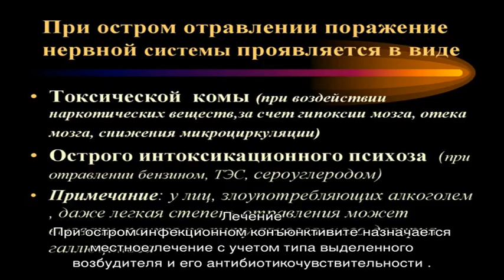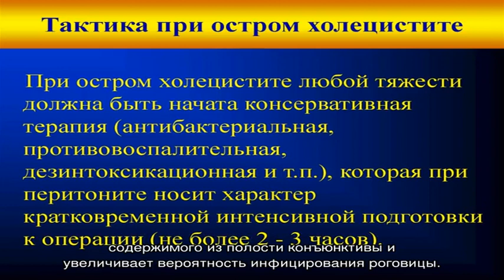Острый бактериальный конъюнктивит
Острый бактериальный конъюнктивит. Симптомы. Диагностика. Что делать при диагнозе острый бактериальный конъюнктивит. Консервативное лечение и операции. Платные и бесплатные клиники, в которых лечится острый бактериальный конъюнктивит.